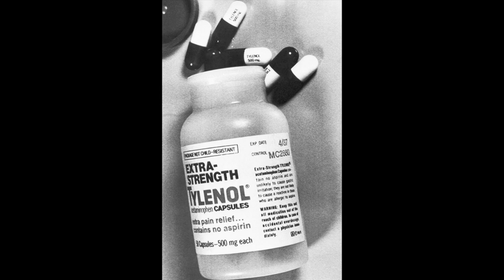Suspect in Tylenol poisonings that killed 7 dies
ASSOCIATED PRESS
Chicago - 30 September 1982
1. Still photo of a bottle of Extra-Strength Tylenol from the same lot, number MC 2880, found to have caused cyanide poisoning
ASSOCIATED PRESS
Kansas City, Missouri - 5 June 1984
2. Still photo of James Lewis holding documents at federal court

ASSOCIATED PRESS
Arlington Heights, Illinois - 10 July 2023
3. SOUNDBITE (English) Helen Jensen, retired public health nurse:
"I worked for the village of Arlington Heights as a community health nurse."
++SOUNDBITES SEPARATED BY WHITE FLASH++
4. SOUNDBITE (English) Helen Jensen, retired community health nurse:
"A man had died in the morning, a young man, and now his brother and his sister-in-law were both in the emergency room."

ASSOCIATED PRESS
Hartford, Connecticut - 1 October 1982
5. Still photo of a bottle of Extra-Strength Tylenol from the same lot, number MC 2880, found to have caused cyanide poisoning
ANNOTATION: James Lewis, who had a history of trouble with the law, always denied any role in the Tylenol deaths, but remained a suspect.

ASSOCIATED PRESS
6. SOUNDBITE (English) Helen Jensen, retired community health nurse:
"I went into the bathroom and that was the only thing that was out of place there is the bottle that was sitting out on the counter."
7. SOUNDBITE (English) Helen Jensen, retired community health nurse:
"And there were six capsules missing and there were three people dead. And I said, it has to be the Tylenol, there has to be something wrong with this Tylenol."

ASSOCIATED PRESS
Boston - 13 October 1995
8. Still photo of James Lewis being escorted through Boston's Logan Airport after being released from the Federal Correctional Institution in Oklahoma

ASSOCIATED PRESS
9. SOUNDBITE (English) Helen Jensen, retired community health nurse:
++SOUNDBITE PARTIALLY OVERLAID++
"But it most likely was Lewis. He was convicted of trying to extort money out of Johnson & Johnson the next year."
10. SOUNDBITE (English) Helen Jensen, retired community health nurse:
"It was an unpunished murder. It could have been called a perfect crime, I guess."
11. SOUNDBITE (English) Helen Jensen, retired community health nurse:"I was always hoping there be a confession on that deathbed or something."

STORYLINE:
Police say the suspect in the 1982 Tylenol poisonings that killed seven people in the Chicago area and triggered a nationwide scare has died.

Police in Cambridge, Massachusetts, said Monday that officers, firefighters and EMTs responded to a report of an unresponsive person at about 4 p.m. Sunday.

They found James Lewis dead in his home in the city. Police say he was 76.

Police say the death is not considered suspicious.

No one was ever charged in the deaths of seven people who took drugs laced with cyanide.

But Lewis served more than 12 years in prison for sending an extortion note to Johnson & Johnson, demanding $1 million to “stop the killing.”

Helen Jensen, a nurse who helped treat the first victims at a suburban Chicago hospital, says she hopes Lewis’ death will be a final coda to a tragedy that has haunted her for four decades.

She also hopes it would bring victims’ families some closure.

AP video shot by Teresa Crawford